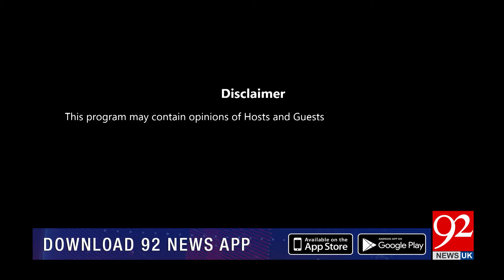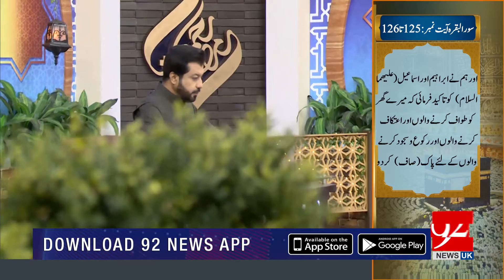Rehmat-e-Ramazan | Sehri Transmission | Junaid Iqbal | 02 May 2021 | 92NewsUK